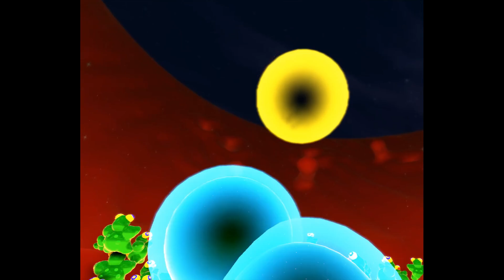!?! Bubberknuckles Trailer !?!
I DUNNO!!!

MAYBE?!

COULD BE!

So liek.

I just started working as a contractor again. I haven't had time to actually update this game since GDC this year, but.

CHECK OUT THIS BUILD FROM THREE MONTHS AGO!!!

Probably about a hundred people have played it by now. Git redy.